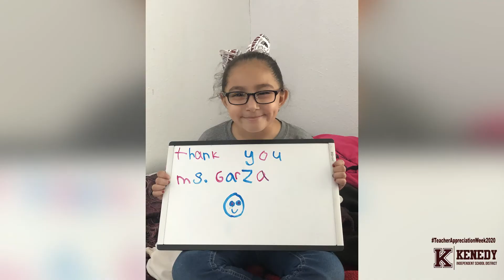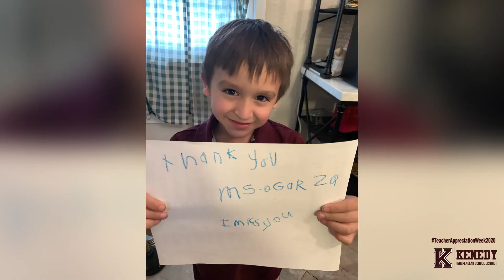Kenedy ISD Teacher Appreciation Week 2020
Teachers,

Take a look at this collection of thank you's from OUR students. They sent messages of thanks via video, email, art, song and photo.  What struck me the most from these messages was that many of our students said that they love you.  They LOVE you! THEY love YOU!

It is evident that you have made an indelible mark on their academic career, and most importantly, on their heart.  You can only do this by being authentically you, and by loving them first.

Thank you for showing them that you care, that you want the best for them and that you love them.  I hope that after watching this video, you feel extra proud of the work that you do.  Thank you for giving of your time, talent and treasure to teach our KISD kids and for always, loving them first.
I am honored to work alongside each of you!

- Diana Barrera Ugarte, Ph. D. | Superintendent of Schools
TeacherAppreciationWeek 2020